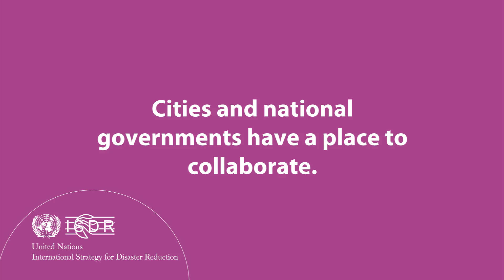Nathalie Zaahrour on the Making Cities Resilient Campaign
Nathalie Zaahrour of Lebanon's Disaster Risk Management Unit speaks about the Campaign providing a checklist for enhancing resilience and how cities and national governments have a place to collaborate.